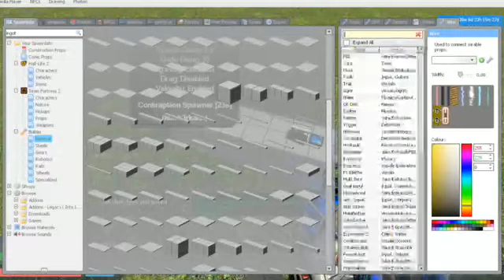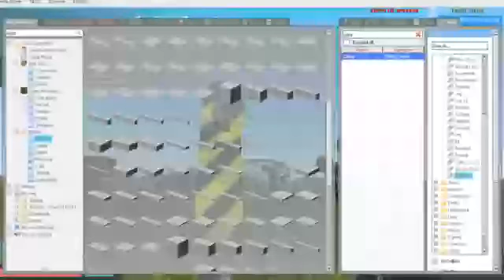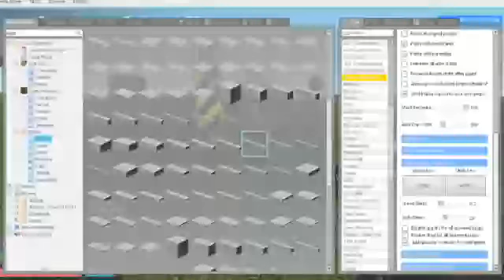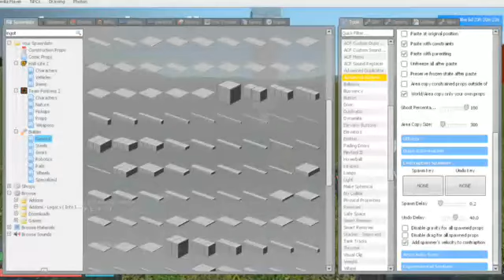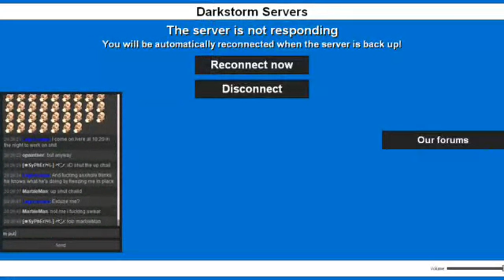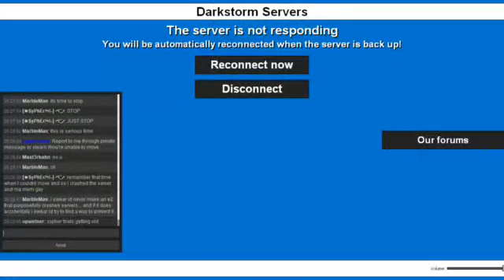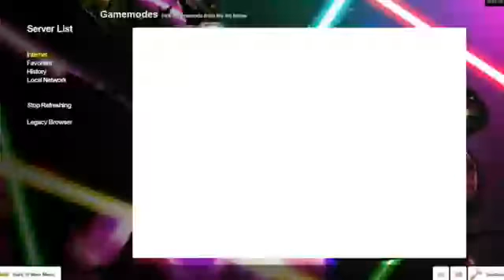Rocket Mass Production Part 1 [Server Crashed]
Literly 0.5 seconds away from saving the second piece.